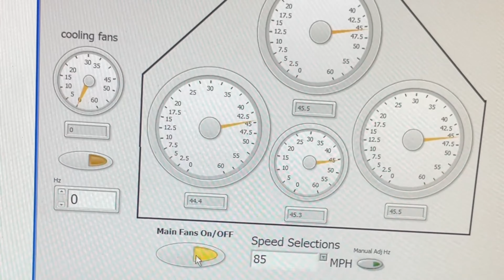Wind Tunnel | Saker GT Testing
Working on the issue of overheating with this Saker GT track car. Mike Sweet and Aaron Brown use their knowledge and experience to help with aerodynamics in the A2 wind tunnel.